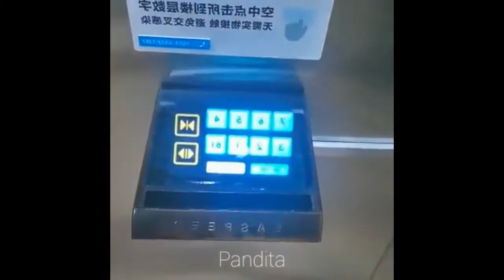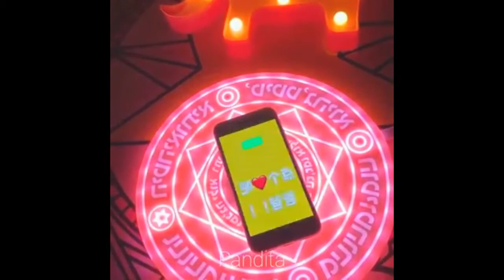Utensilios chinos 12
Facebook Rafael chuecos Instagram Rafael chuecos Facebook zonazombie Instagramzonazombie Si el video te gusto agradecería mucho Que compartieras el video con tus amigos Y que dejaras tú ME GUSTA a la página